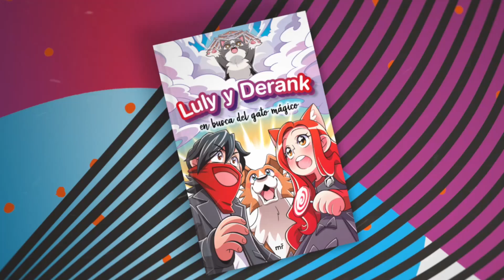NO CREERAS LO QUE CONSIGO TRADEANDO MUCHOS *MINIONS* LEGENDARIOS en ADOPT ME ROBLOX 😂🤣